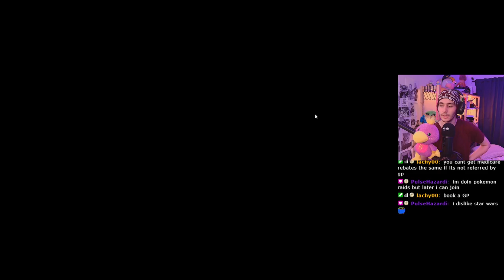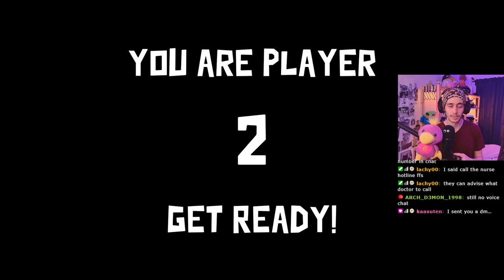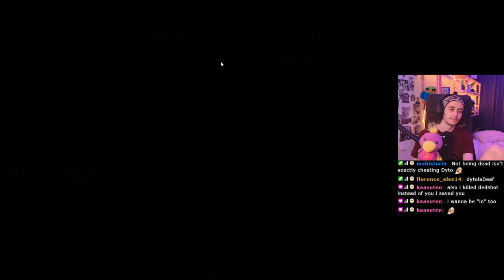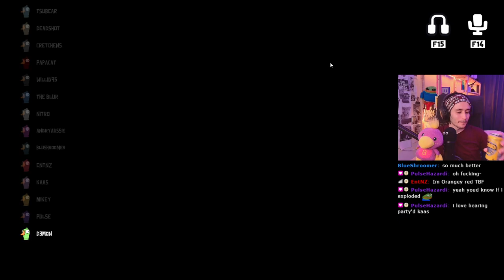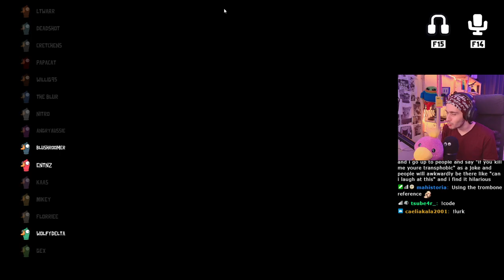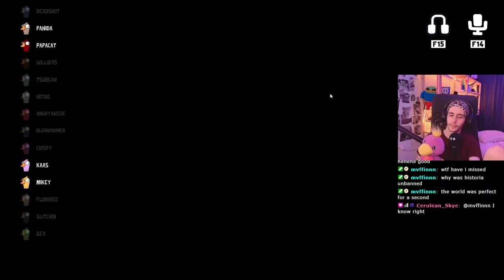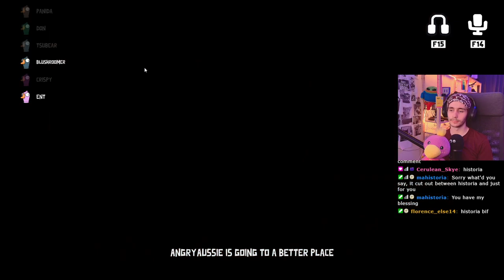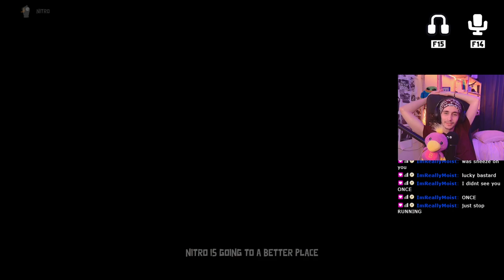Goose Goose Duck || 23rd January 2023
Today Dytolan plays the Goose Goose Duck new desert map.

This is my Youtube VODS channel! I normally stream over on twitch but I also post content over on  @Dytolan  and  @DytolanClips .